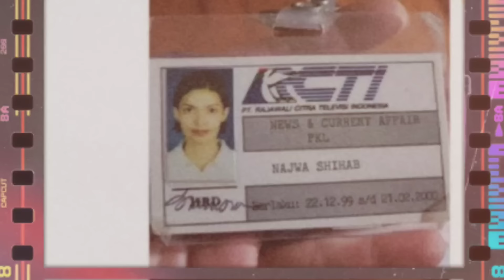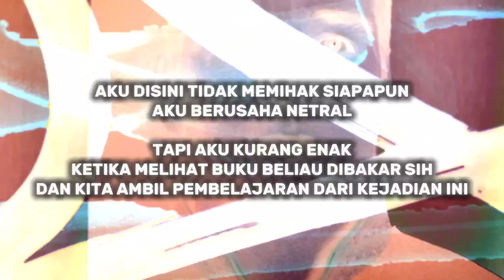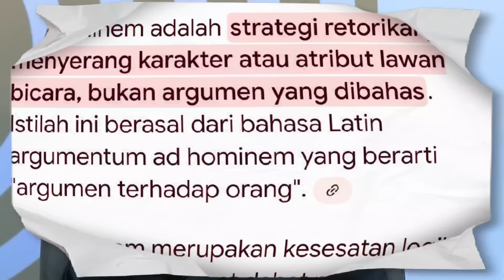Cancel Culture Di Tiktok Beneran Ngeri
Sekali video di video ini gw netral

Walaupun aku kontra tapi di video ini aku berusaha

 "beropini netral"

Aku jelasin permasalahan singkatnya dan bagaimana latar belakang mbak Najwa Shihab serta kontribusi nya untuk Indonesia

Tapi disisi lain di video ini untuk mengedukasi kita semua agar bisa memberikan opini ketimbang menyerang personal orang lain apalagi sampai merusak karya seseorang itu sendiri

Melihat buku digituin entah kenapa sakit dada ku
Kebetulan aku juga pecinta buku

Video ini bukan roasting tapi edukasi semata

Semoga video ini bermanfaat dan terima kasih